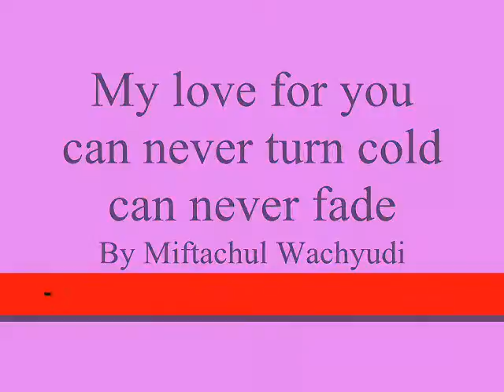My love for you can never turn cold can never fade,